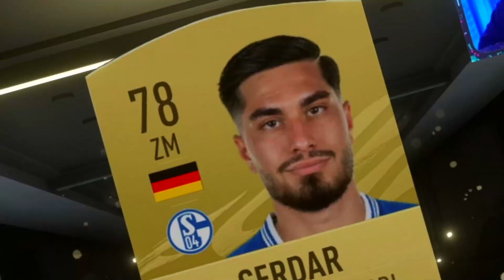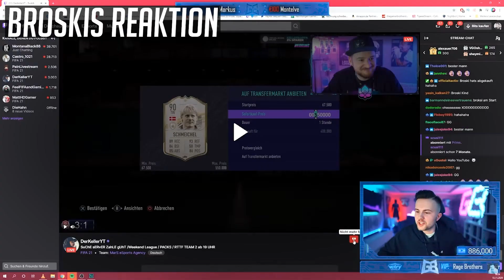90+ ICON IN PACK PRANK AN CREW 😱 ENDLICH RTTF IN PACKS 🔥 FIFA 21 TOTW PACK OPENING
*werbung